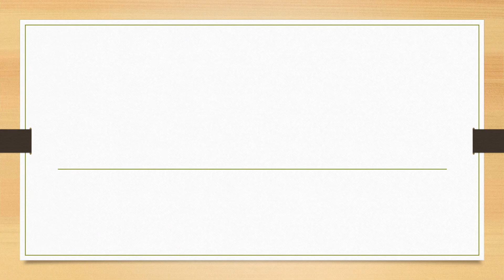Full Form of VTMS || Did You Know?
fullform fullforms fullformshorts education knowledge fullform fullforms fullformshorts education knowledge Full Form of VTMS || Did You Know?